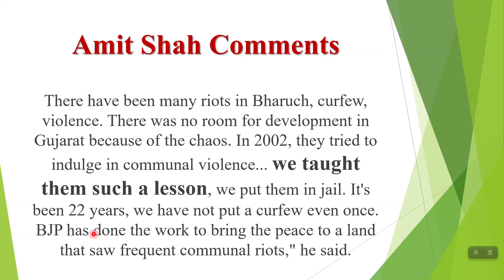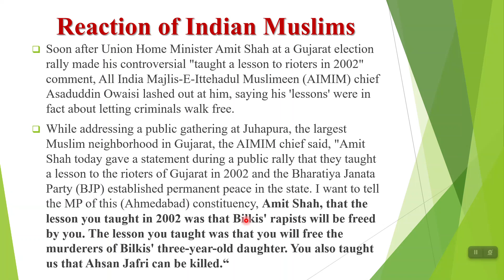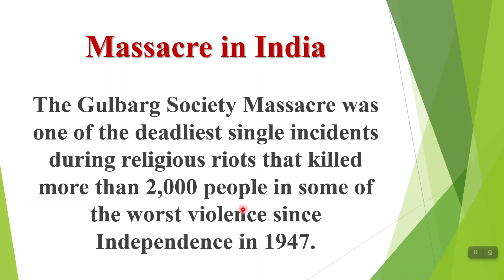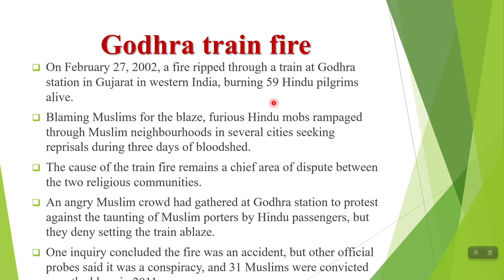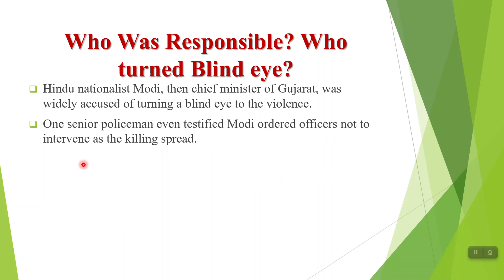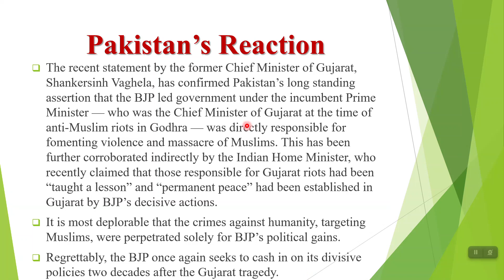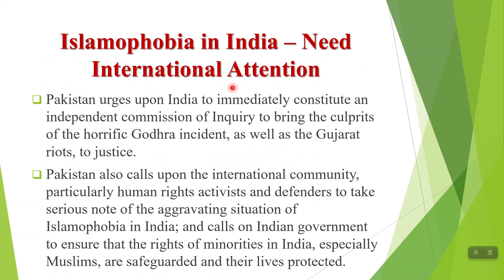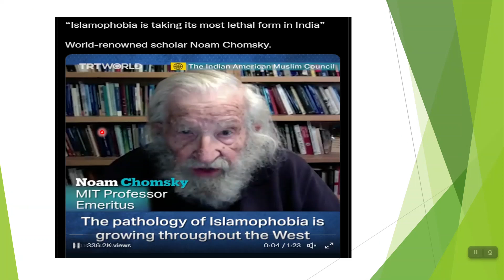We taught them a lesson (Amit Shah):India Pakistan Relations:Gujjrat Mascare